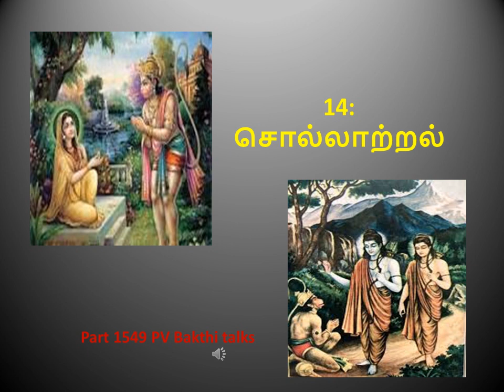Part 1549: 14- சொல்லாற்றல்